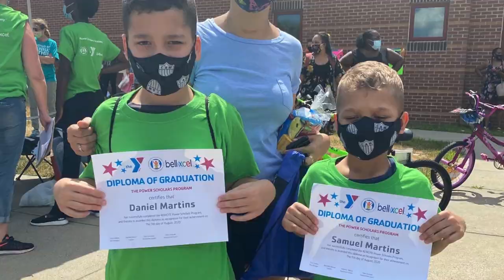Power Scholars Academy Celebration 8-5-20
Arnone Elementary School, Brockton, MA